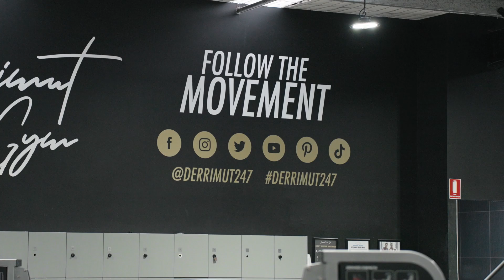The Grixti Group - Unfiltered Part 1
Agency: Ray White Deer Park